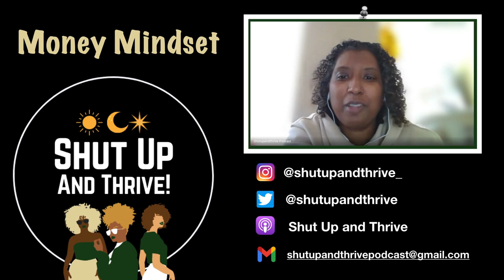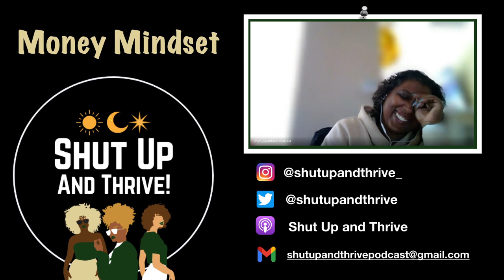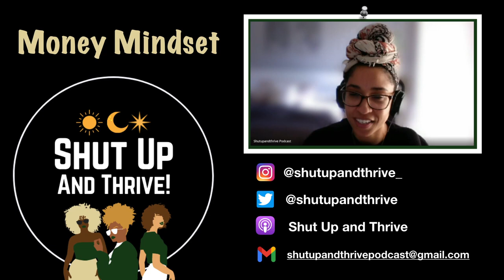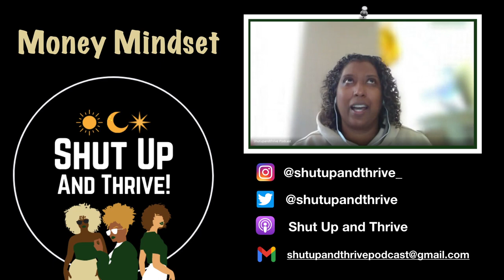THE MORE I HAVE THE MORE I WANT! | Money Mindset - SUAT Episode 008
The SUaT Sistars are starting a new series focused on Financial Literacy. The first episode in this series is titled Money Mindset and we hope to share our knowledge and experiences as a way to help our community further their understanding of Money and Finances. We will be dropping tons of gems as always!! We hope to have you on this journey with us as we discuss and learn from one another.